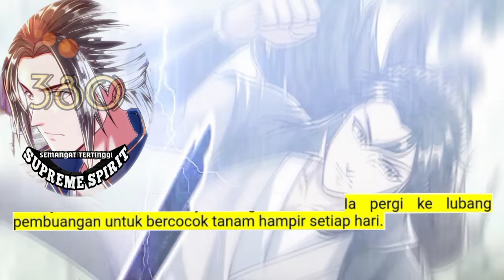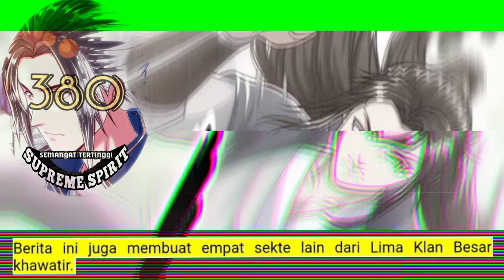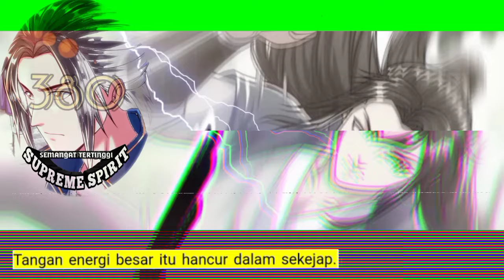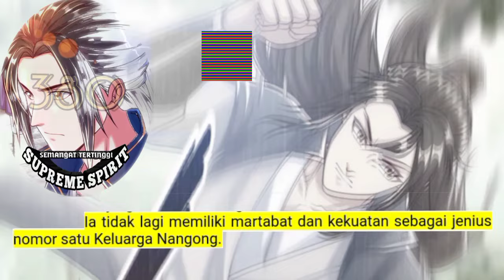Peleburan Semangat Tertinggi season 380